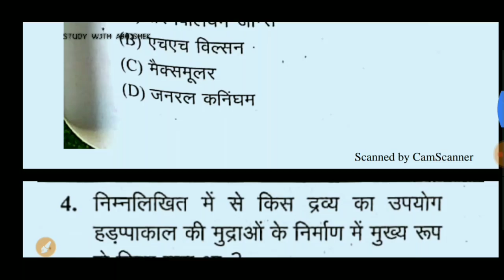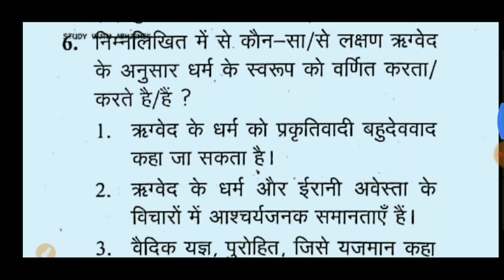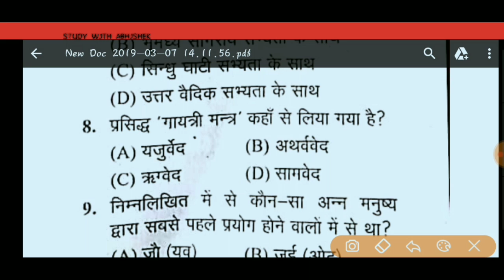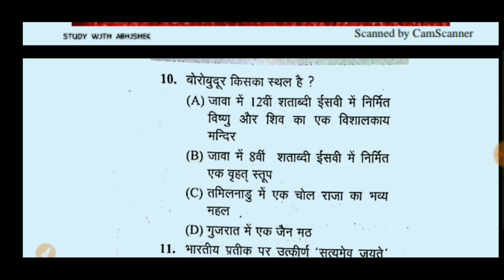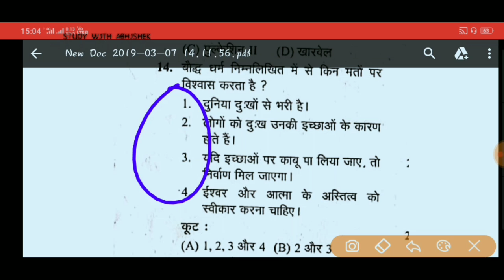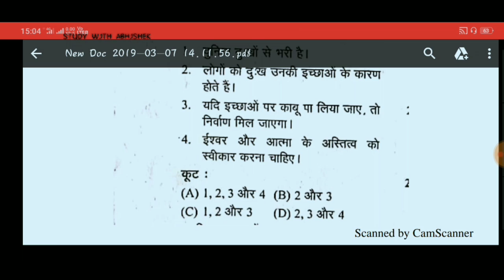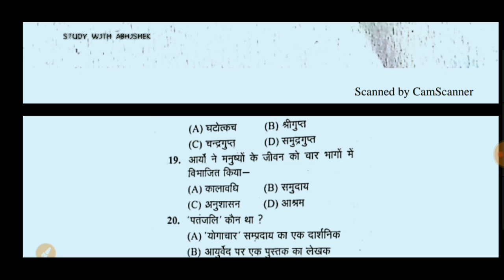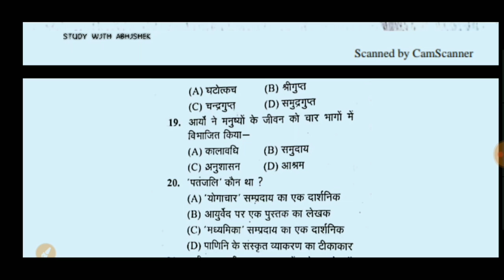Most Important Gk Questions For AIRFORCE (Group- Y) Exam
Hello Candidates.
Welcome To"Study With ABHISHEK"

NDA, AFCAT , Navy, AIRFORCE , Coastguard Preparation Follow Me On Unacademy Learning App

            🇮🇳🇮🇳JAI HIND🇮🇳🇮🇳